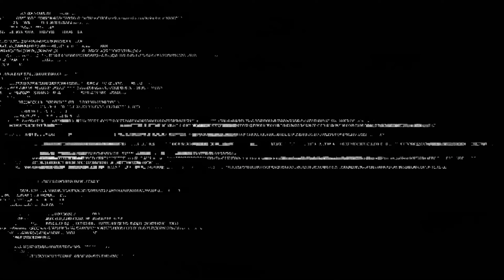Russian Propaganda? 🤔 - Atomic Heart - Part 1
Welcome to The Twan, where I play games and share my experiences with you. If you're into gaming and want to see some chill gameplay and maybe a little commentary, then you've come to the right place. I'm just here to have some fun and share it with whoever's interested. So sit back, relax, and let's see where this takes us.

Let's see if this video gets shadowbanned lol

Atomic Heart is a first-person shooter video game developed by Mundfish and published by Focus Entertainment and 4Divinity. The game was released for Microsoft Windows, PlayStation 4, PlayStation 5, Xbox One and Xbox Series X/S on February 21, 2023.

Atomic Heart is an FPS video game with role-playing game customization and stealth elements. The combat in the game consists of shooting and slashing with improvised weapons. A wide variety of enemies are featured, which may be mechanical, biomechanical, biological, and some of which are airborne. There is a crafting system where the weapons can be pieced together from metal parts that can be detached from robots or taken from household appliances. Weapons can also be upgraded via a mechanic called "casettes". Ammo in the game is scarce, and there is a stealth option. Quick-time events are also featured in the game. The player wears a special glove, the Polymer Glove, which grants him powers such as telekinesis, freezing, and electricity to defeat his foes. Its powers can be combined with both melee and ranged weapons.

Ammunition can also be upgraded with various elemental effects using "canisters". These canisters can be looted and crafted, and then equipped by the player on both melee and ranged weapons. If the canister depletes, it is discarded from the player's inventory.

Atomic Heart takes place on the grounds of Facility 3826, the Soviet Union's foremost scientific research hub in an alternate history 1955. In 1936, scientist Dmitry Sechenov developed a liquidized programmable module called the Polymer, sparking massive technological breakthroughs in the fields of energy and robotics in the USSR and freeing much of the populace from manual labor. When World War II broke out, the Soviets quickly gained the upper hand, but just before Nazi Germany was defeated in 1942 they unleashed the Brown Plague virus, leaving millions dead and creating an international demand for Soviet robots to compensate for the resulting worker shortage. As part of the Soviet Union's post-war reconstruction programme, Dr. Sechenov created a wireless, networked artificial intelligence called "Kollektiv 1.0" that linked his robots together for greater efficiency.

Most recently, Sechenov developed the THOUGHT neuroconnector, a device that integrates Polymer into the human body and allows humans to remotely interface with robots. THOUGHT is to be released alongside Kollektiv 2.0, and Sechenov boasts that it will usher in a true post-labor era for the entire world. However, Kollektiv 2.0's official launch on 13 June 1955 goes awry, plunging Facility 3826 into chaos.

The main protagonist is Major Sergey Nechayev (codenamed Agent P-3), a WWII veteran with memory problems who befriended Dr. Sechenov after the latter saved his life. P-3 is invited to Facility 3826 ostensibly to assist in the rollout of Kollektiv 2.0, but when he arrives he finds that the Facility's robots have become hostile and massacred most of the human personnel. Sechenov explains that Viktor Petrov, Kollektiv 2.0's lead engineer, sabotaged the Kollektiv 1.0 node that manages Facility 3826, and P-3 is tasked with finding and apprehending Petrov. With his AI partner Charles, P-3 must confront homicidal robots and failed biomechanical experiments while dealing with his own, ever-deteriorating mental stability.

P-3 tracks down Petrov in one of the labs, and finds out that he is working with the neurosurgeon Dr. Larisa Filatova. Petrov flees and is apparently killed by a robot, with P-3 only finding his headless corpse. Meanwhile, the Politburo grows suspicious about what is happening at Facility 3826, as Sechenov has been covering up the true scale of the disaster. One of the Politburo members, Molotov, decides to personally inspect the facility and threatens to shut down Sechenov's "Atomic Heart" project. Charles explains to P-3 that Sechenov and the Politburo are in a secret power struggle over who will ultimately control Kollektiv, and the Politburo will certainly use the incident as an excuse to get rid of Sechenov. Sechenov orders P-3 to intercept Molotov, but once P-3 makes contact with Molotov, he suddenly blacks out and wakes up to find Molotov and his entire delegation murdered, with Sechenov claiming it was the work of the robots.

Sechenov suspects Petrov is alive and orders P-3 to continue his pursuit. Petrov reveals Sechenov's plans to enslave the world with the rogue robots.